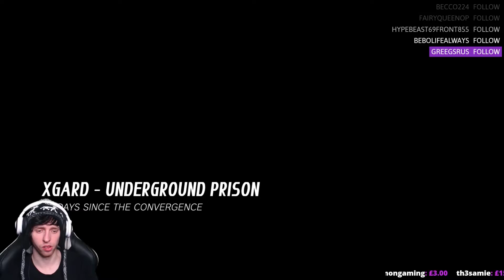Marvel vs. Capcom: Infinite | Streamthrough | Part 1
My Things :)